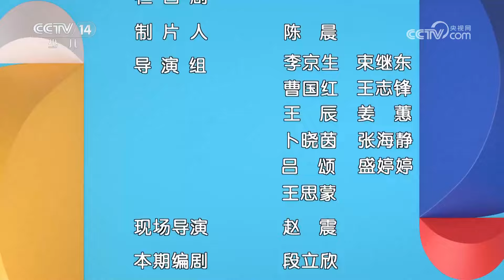《大风车》 20240514|华语动漫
本期节目主要内容：
1.《风车校园欢乐多》 照顾小宝宝；
2.《风车校园欢乐多》 拿错的书包。（《大风车》 20240514）